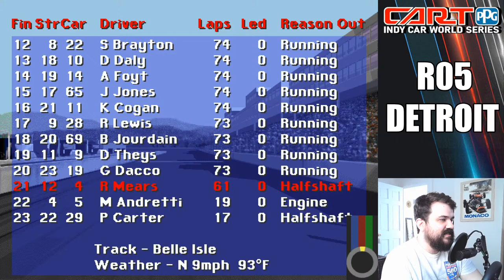Detroit Grand Prix - Full Race - 1989 CART Round 5 - Indycar Racing II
We leave the fast familiar bends of the ovals to the rough and treacherous streets of Detroit. Now begins the Road-course section of the season. The next 5 races of the season will cover the gambit of road racing in Indycar, beginning with the challenge of Detroit. Although we will not be racing on the correct "Downtown" street circuit as was actually raced in 1989, that doesn't mean Belle Isle will prove any easier. Precision and patience will be important for young Ryan Axelson as he looks to retain his championship lead through this difficult stretch of races!

This is a full-distance “Hardcore” season. I've been wanting to do this for a long time. Very much looking forward to the 15 rounds ahead in one of my favorite sims of all time!

This series is using addon carsets and tracks from the awesome community over at icr2.net

0:00 Intro
3:07 Stream Start
6:05 Championship Review
8:23 Practice
16:00 Qualifying
28:23 Race - Stint 1
1:13:06 Race - Stint 2
1:49:15 Race - Stint 3
2:13:21 Results
2:15:25 Championship Review